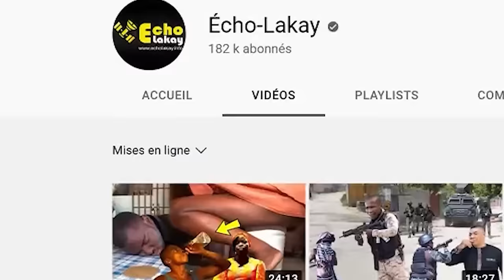11 Mai 2024 Aksyon sa Pase apre Guy Philippe fin tranbe peyia ak yon deklarasyon piman bouk wap sezi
11 Mai 2024 Aksyon sa Pase apre Guy Philippe fin tranbe peyia ak yon deklarasyon piman bouk wap sezi.